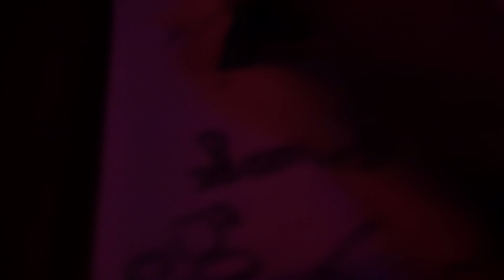sheeeehhhhhhhhh!!!!!!!!!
I’m a 21 year old manchild living in Green Bay.  This is my life. WARNING ⚠